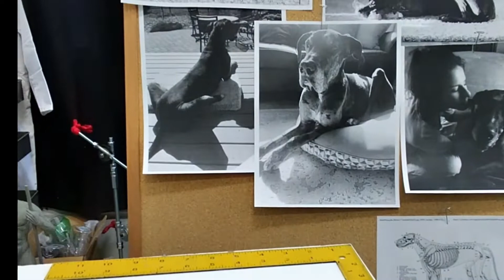Karl - Great Dane Urn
Creation of a memorial urn for Karl the gentleman Great Dane.